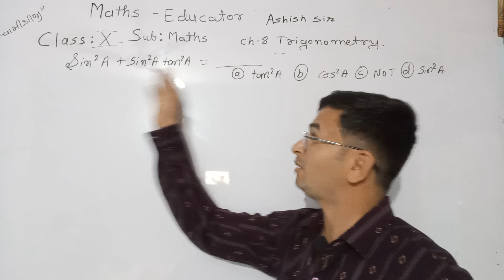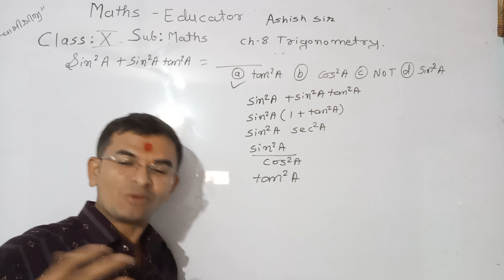sin2A + sin2Atan2A = a) tan2A b) cos2A c) None of these d) sin2A by Ashish sir